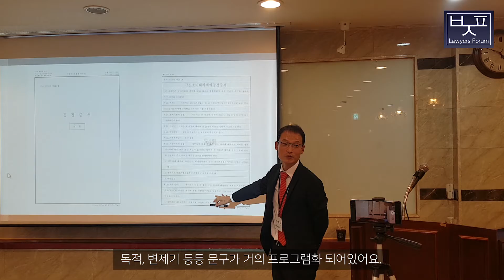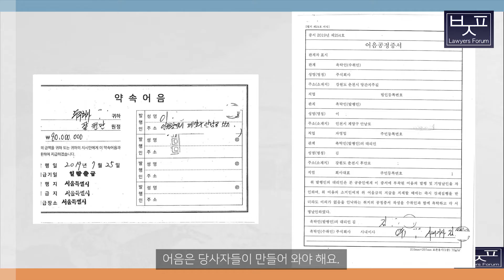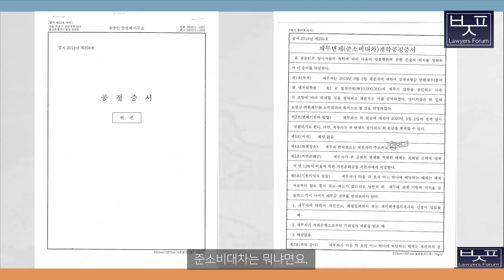[제2회 변호사지식포럼] 05 공정증서별 예시(안경재)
제2회 변호사지식포럼 안경재 변호사님(공증인)  공증 특강

05 공정증서별 예시